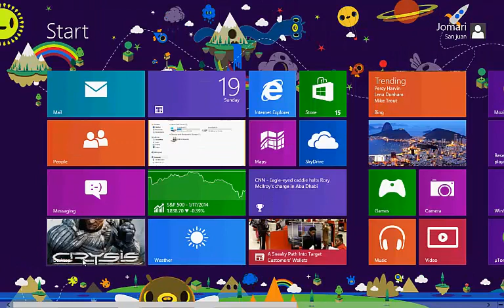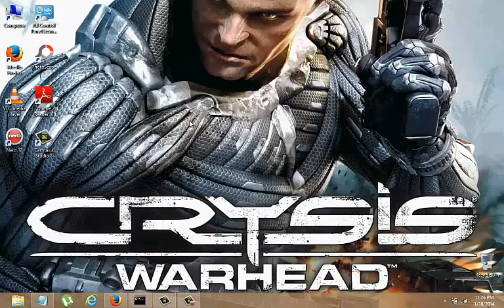How to Anywhere Is Windows 8 Pro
Do not worry now that you like but you need help to understand the show, do
not worry about starting on the basis of the currently pending!